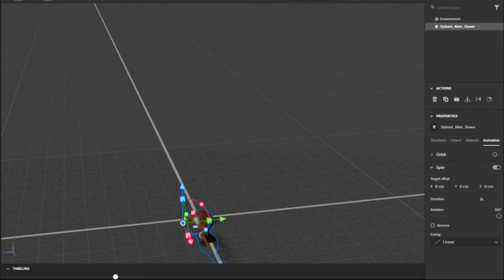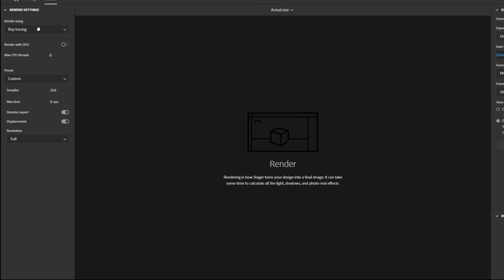The Substance Stager Turntables and spinning your models correctly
This video will walk you through Substance 3D Stager's Spin feature that allows you to render turntable animations. Also I'll show you how to change the rotation axis and how to spin your models correctly.

The video was made as a responce to this comment on Adobe forums

Sometimes Adobe Stager won't allow you to rotate your model properly. To fix it you can put an object into a group and rotate the group itself instead of the object. If your spinning problem is more complicated, you can create a dummy sphere in your modeling software, link your main model to the sphere, rotate the sphere in Stager and attach your model to the sphere to match its spinning.

Best wishes & have a great day=)